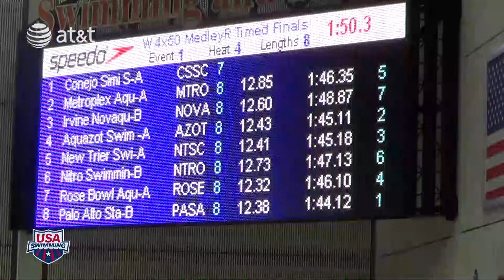West 2015 Speedo Junior Nationals Women's 200 Medley Relay Heat 4